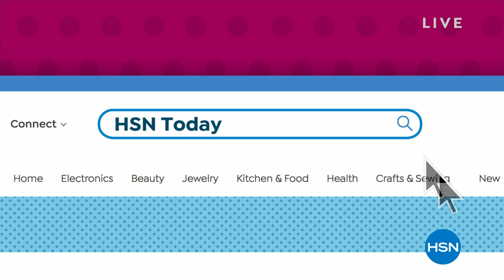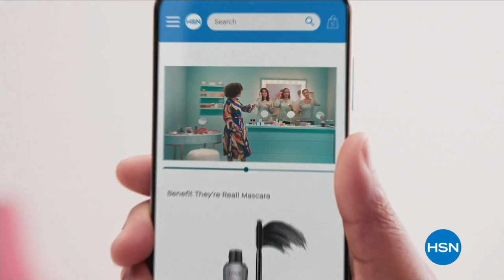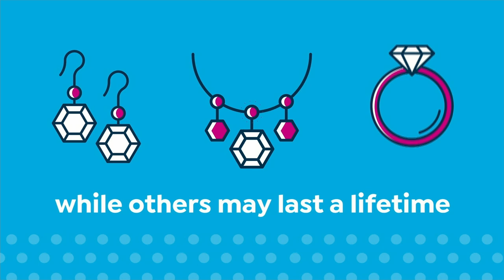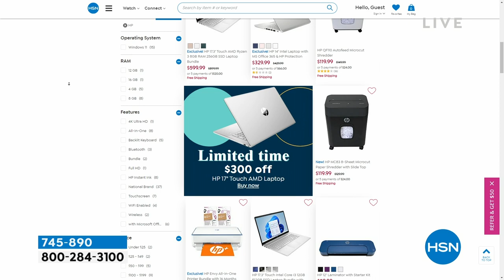HSN | HSN Today with Tina & Ty 03.09.2023 - 08 AM